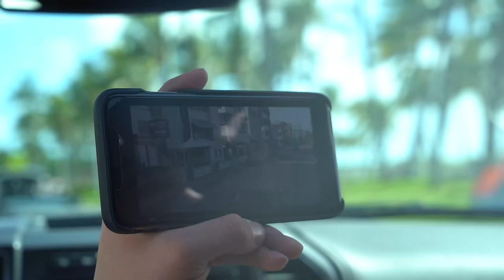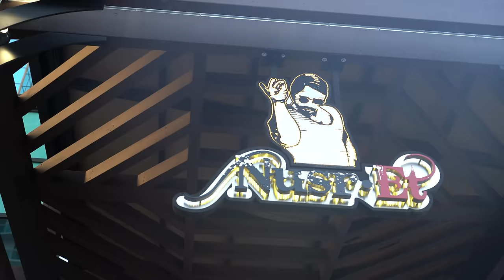EATING A 24K GOLD STEAK IN MIAMI!!